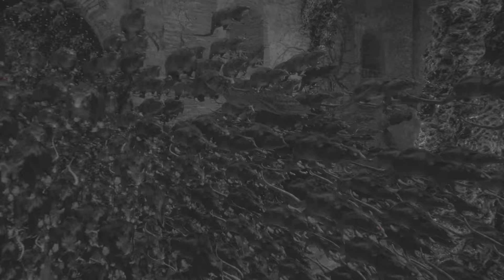The First Carrier - A Plague Tale: Requiem Part 21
Amicia and Hugo discover the fate of the First Carrier of the parasite known as the Macula.